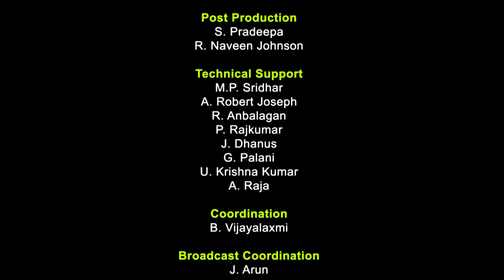Credit Creation by Commercial Banks and Control of Money Supply by the Central Bank